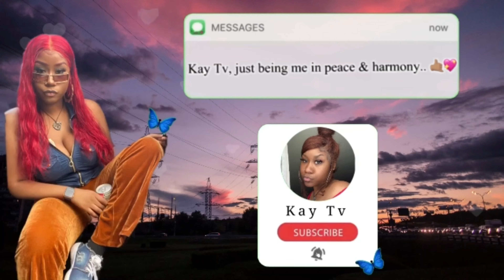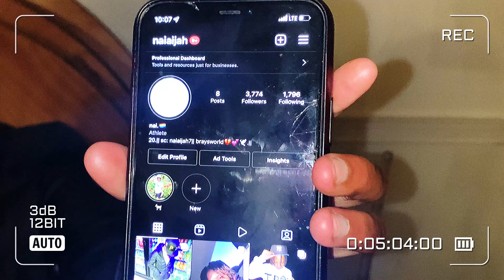LinkUpTuesday Vlog & Side Chats🤸🏽‍♀️🕺🏻🎥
Check out this video I filmed and directed.

LEAVE SOME COMMENTS AND SHARE

Kay Tv just being me in every video!

That's my motto.

 My channel consists of anything and everything including my music and film
Directing, film, gaming, streaming, commentary, good quality hair and makeup grwm's and tutorials, fun challenges, cooking, vlogging, dancing and tips, advice, diy's and more.

Life is about making what you want it to be and doing what you want and enjoy, so Im down for it all!

Join me on my human experience while I share my talents, hobby's and personality with y'all.

🛍MY HAIR SALE SITE
@ KT.stylez on Instagram